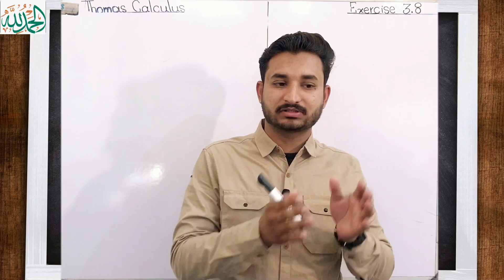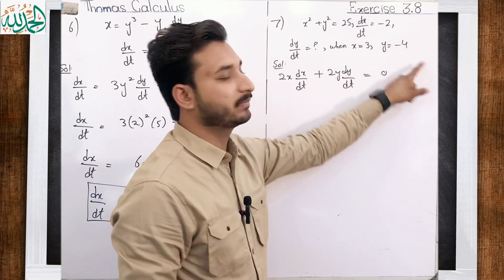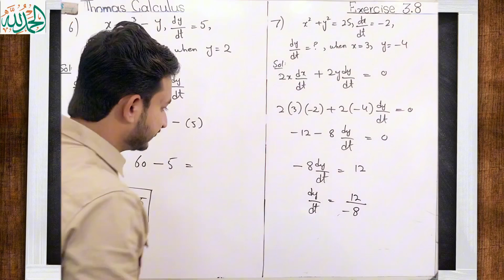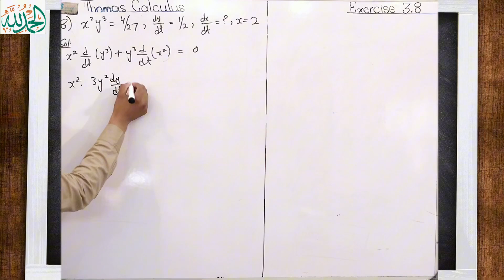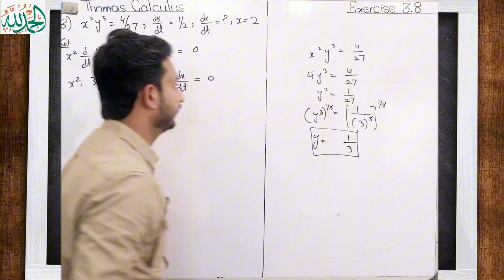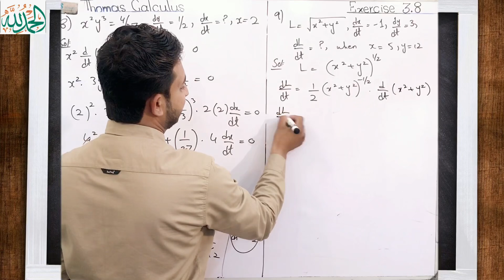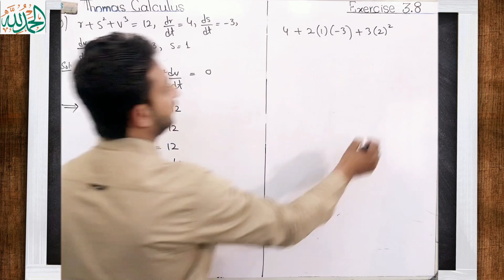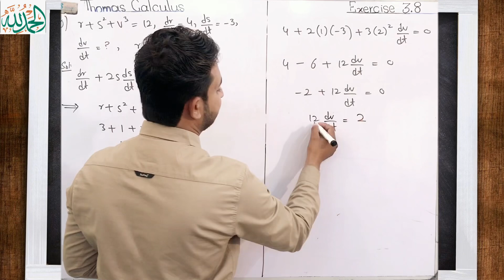Thomas Calculus Exercise 3.8 Question #6 to 10 solution| Related Rates By MSN Mathematician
Thomas Calculus Exercise 3.8 Question #6 to 10 solution| Related Rates By MSN Mathematician| 11, 12, 13 and 14 edition|
Topic cover:
1)Thomas calculus exercise 3.8 solution
2) Question 6 to 10 solution
3) Related Rates
4} Important solved problems